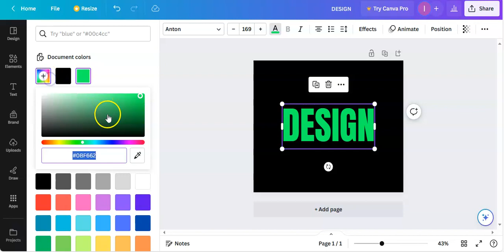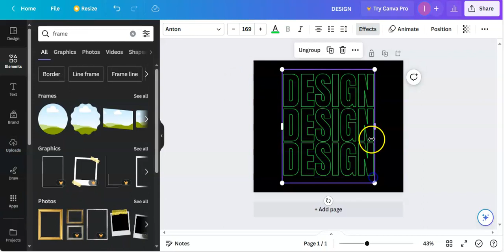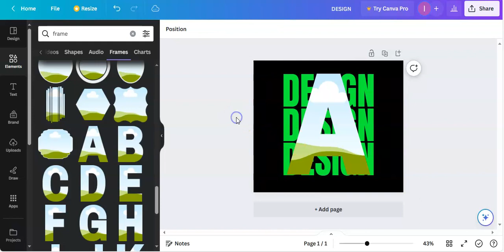Easy Typography Text Effect in Canva l easy canva l canva tutorial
Easy Typography Text Effect in Canva